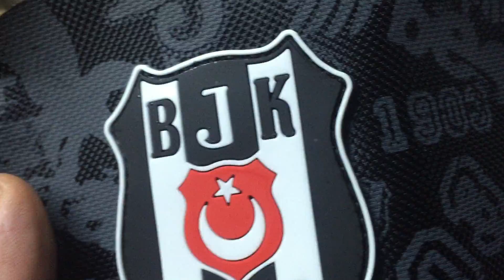SEWQ DEKORATİF DİKİŞ OTOMATI BJK ARMA DİKİMİ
DETAYLI BİLGİ İÇİN